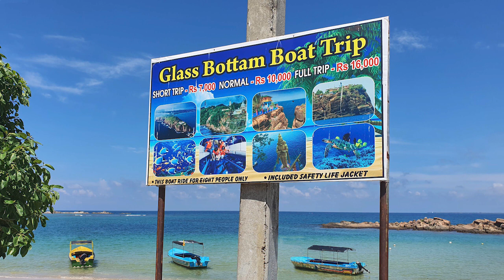Dutch Bay Beach, Trincomalee - video 1